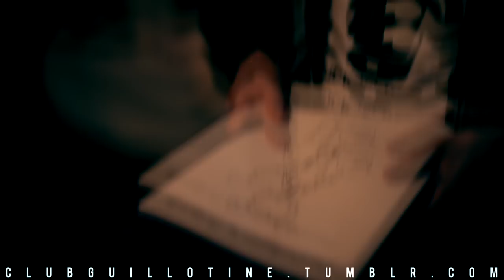Club Guillotine - Babyteeth 4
Club Guillotine is: Max Kemp

Max Kemp, founder of Club Guillotine, has successfully continued into the forth installment of 'Baby Teeth' on the 6th of July, 2012 at Live bar, Truro.

'Baby Teeth' is an art fair, plus, a gathering for friends, family and anybody that comes in to say hello.

Please check out the exhibitors, featured in this video, links for further products and extra fun stuff: